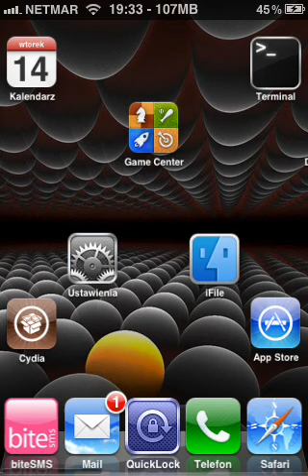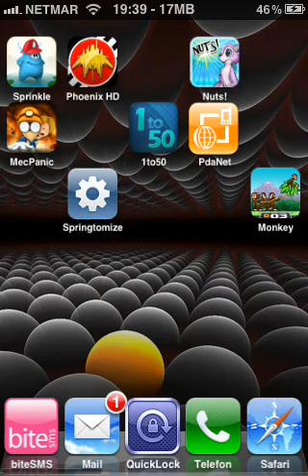Display Recorder H.264/MOV witch Mic Audio /Phoenix HD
Jeat to nagranie pokazowe gry i zarazem funkcji nagrywania programem Display Recorder w formacie H.264/MOV witch Mic Audio.Gra jest zakupiona na moje konto Apple i Display Recorder z Cydii w cenie 4,99$